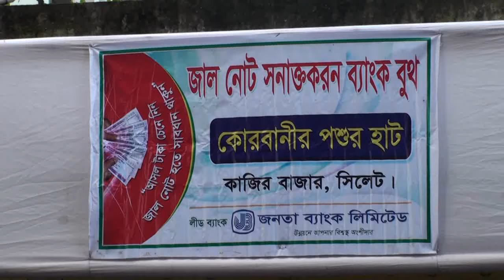কোরবানির ঈদকে গিরে সিলেটে জমে উঠেছে সিলেটের পশুর হাটগুলো DSTV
কোরবানির ঈদের জন্য জমে উঠেছে সিলেটের গরু বাজার। আসছেন অনেক ধরনের ক্রেতারা । করছেন দরদাম । এবার এর গরুর দাম বেশি হওয়ায় অনেক ক্রেতারা দাম কমার অপেক্ষায় আছেন ।

 বিস্তারিত দেখতে ডায়াল সিলেট টিভির ভিডিও দেখুন